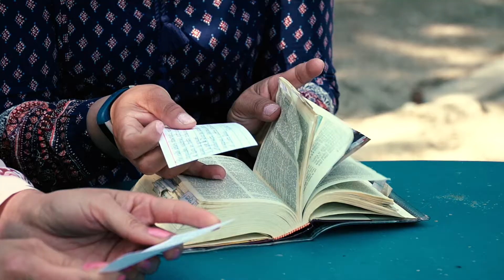Grupo pequeño 2018 05 06